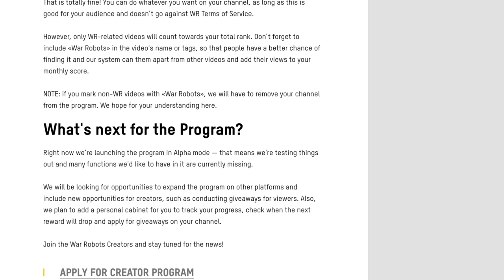Community & Stories | War Robots 2021 DEVELOPER INTERVIEWS #5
In the final video of the series, let's talk about War Robots community. Here's what will be our priority over the next year.